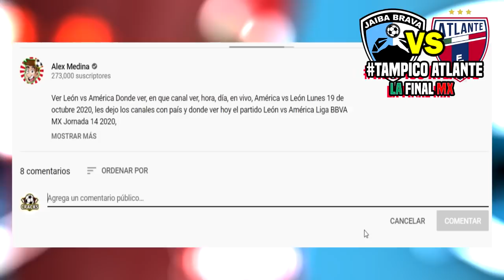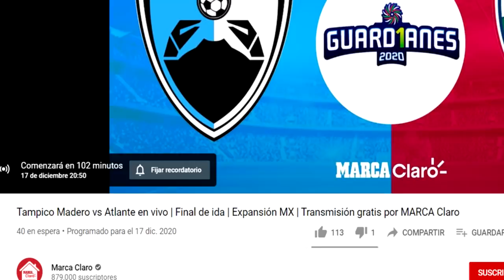🔴 En Vivo: Tampico Madero vs Atlante 📺 La Final Ida ✅ ver tampico vs atlante | atlante en vivo 2020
Ver Tampico Madero vs Atlante  en vivo la final ida, Marca claro atlnte vs tampico, en que canal ver, hora, día, en vivo, Tampico vs Atlante  Jueves 17 de Diciembre 2020, les dejo los canales con país y donde ver hoy el partido Tampico vs Atlante en vivo Liga MX, Tampico vs Atlante, memes previas al partido, Tampico vs Atlante en vivo, memes Tampico vs Atlante la final en vivo.

Tampico Madero vs Atlante en vivo | Final de ida | Expansión MX | Transmisión gratis por MARCA Claro